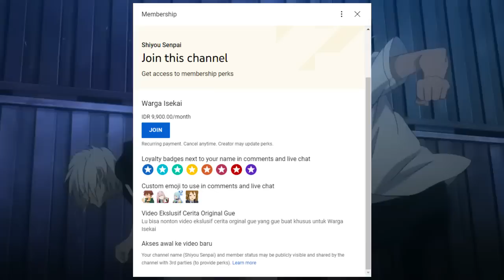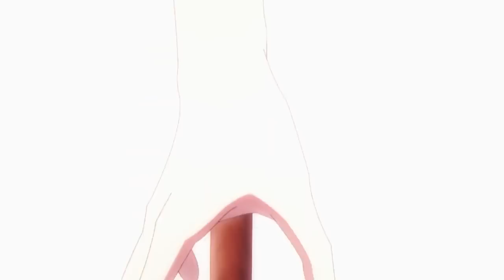SEKTE DIABOLOS, KUMPULAN BADUT YANG PENGEN MENGUASAI DUNIA | KAGEJITSU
Source: Light Novel Kage no Jitsuryokusha / Shadow Garden